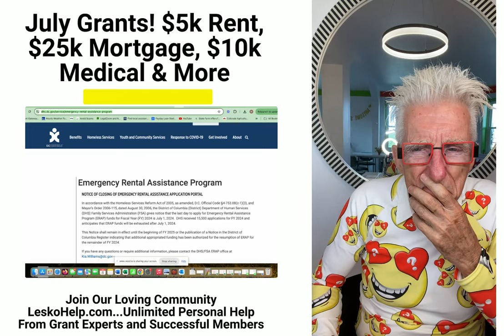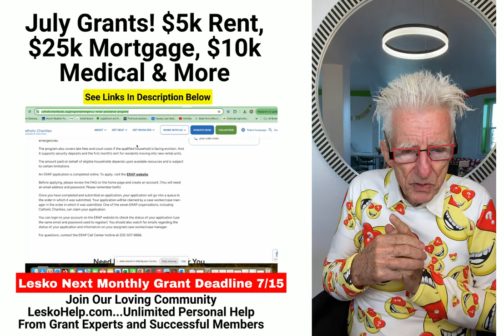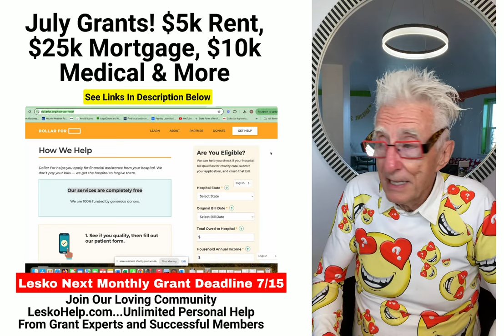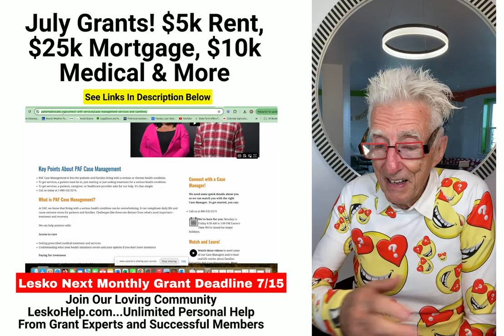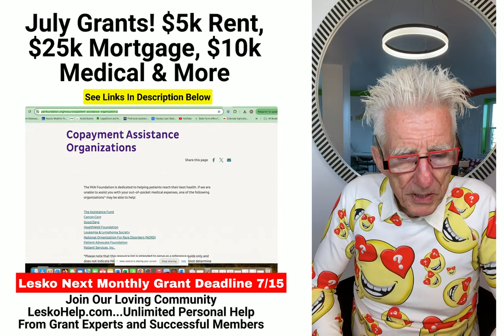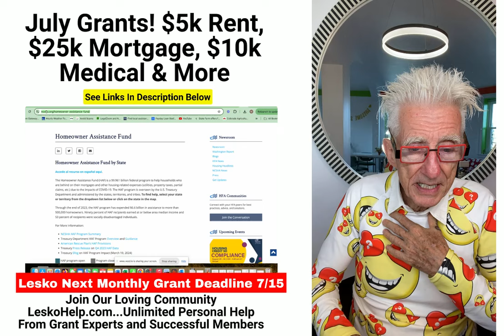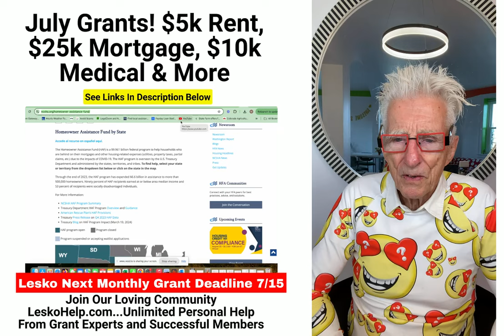July Grants! $5k Rent, $25k Mortgage, $10k Medical & More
Join our Loving Grant Community for Unlimited Personal Help from Grant Experts and Successful Members to Apply for Every Grant .